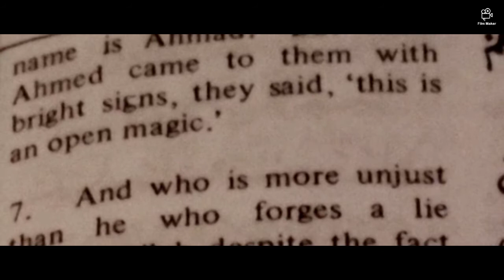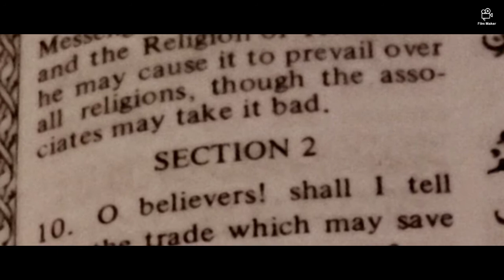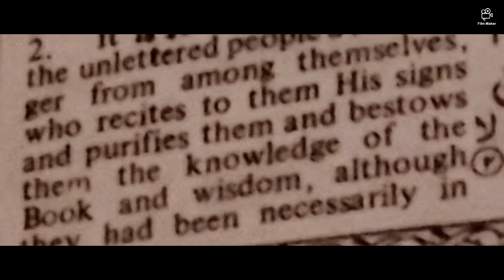Look life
Some language is not appropriate for younger audiences. Use of sexually explicit language or
excessive profanity in your video or associated metadata may lead to the age-restriction of your
video.Fights involving minors
Footage, audio, or imagery involving road accidents, natural disasters, war aftermath, terrorist
attack aftermath, street fights, physical attacks, sexual assaults, immolation, torture, corpses,
protests or riots, robberies, medical procedures, or other such scenarios with the intent to
shock or disgust viewers
Footage or imagery showing bodily fluids, such as blood or vomit, with the intent to shock or
disgust viewers.
Content where there is infliction of unnecessary suffering or harm deliberately causing an animal
distress.
sexually gratifying (like pornography) Videos containing fetish content In most cases, violent,
graphic, or humiliating fetishes
Dangerous or threatening pranks: Pranks that lead victims to fear imminent serious physical
danger, or that create serious emotional distress in minors.
Instructions to kill or harm: Showing viewers how to perform activities meant to kill or maim
others, such as providing instructions on how to build a bomb meant to injure or kill people.
Hard drug use or creation: Content that depicts people abusing controlled substances such as
cocaine or opioids, or content providing instructions on how to create drugs. Hard drugs are
defined as drugs that can (mostly) lead to physical addiction.
Eating Disorders: Content in which people suffering from anorexia or other eating disorders
are praised for weight loss, are bragging about it, or are encouraging others to imitate the
behavior. Eating disorders are characterized by abnormal or disturbed eating habits which
negatively affect a person's health (including eating non-food items).
Instructional hacking and phishing: Showing users how to bypass secure computer systems or
steal user credentials and personal data.
Promoting dangerous remedies or cures: Content which claims that harmful substances or
treatments can have health benefits.